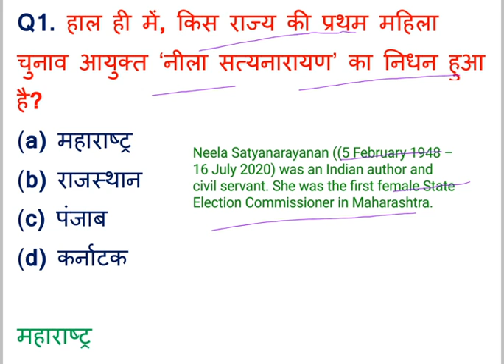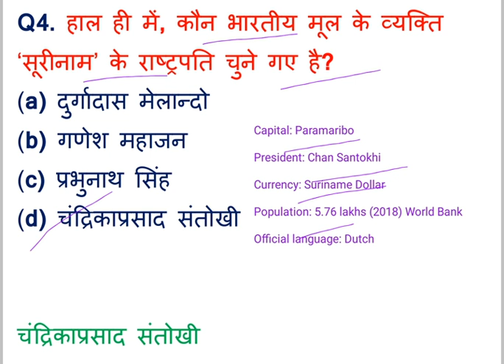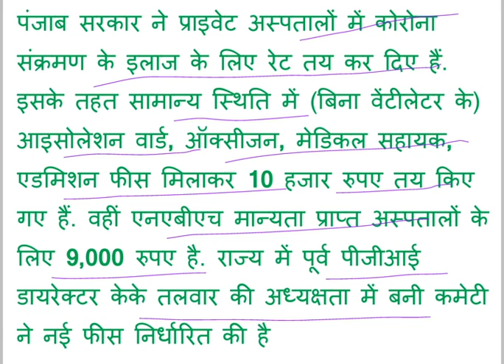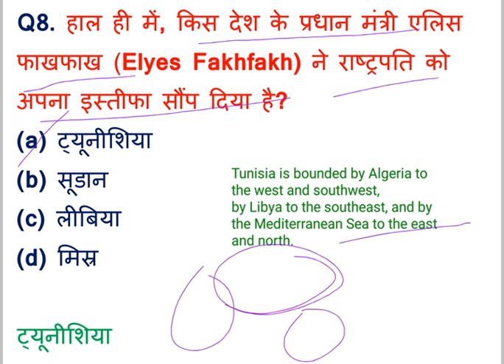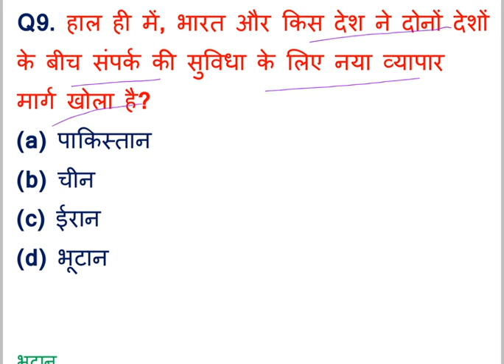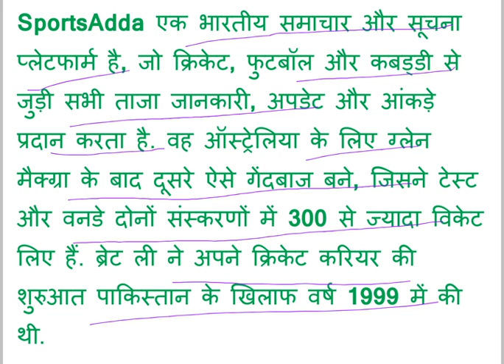Current affairs, September 20